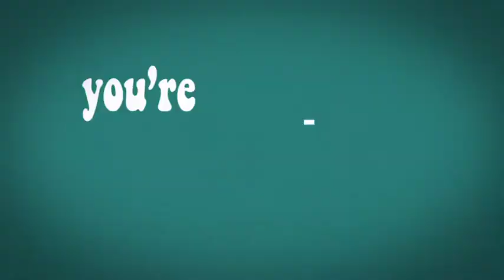aallendesign | Magic School Bus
This is my fourth animation project. We had to take a show that was no longer running and create a kinetic type video for their theme song. I picked Magic School Bus because I used to love that show as a kid. At the end of the video we had to include the "coming soon" type and the station animation as provided by the client.